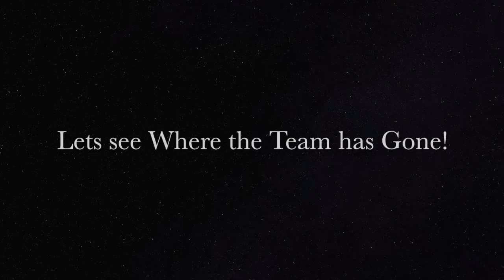Capital Days Video Preview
Watch before Capital Days 2018!